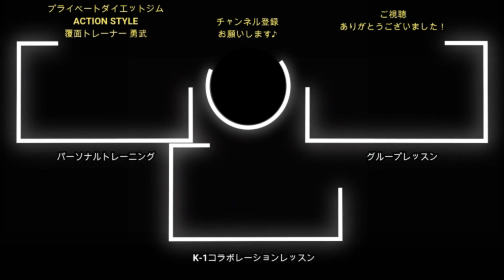【ダイエットトレーニング】ウエスト周りを満遍なく鍛えるパンチ腹筋@覆面パーソナルトレーナー/自重フィットネス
★アクションダイエットジム【ACTION STYLE】

★K-1 FITFIGHTとのコラボレーショングループレッスンはこちらから！

Cảm ơn bạn đã xem video. Tôi đang học về việt nam.

★ Chúng tôi đang chuẩn bị xây dựng một phòng tập thể dục ăn kiêng tại Việt Nam.

★ Cám ơn đã follow tôi trên Twitter.

◆Cơ bản về cơ bụng【上半身を支える腹筋の基礎シリーズ V字キープ】
◆Đấm / cơ bụng【ダイエット・ウエスト周りを満遍なく鍛えるパンチ腹筋】
◆Cơ bụng đau【上半身を支える腹筋の基礎シリーズ キツイV字縦横振り】

関連動画
◆【6分のみ】腹筋を割りたい人にオススメ！下っ腹・ぽっこりお腹にも効きます！
◆【毎日6分】小学6年生の為の腹筋＆体幹トレーニング（バレエのデヴェロッぺ対策）
◆【腹筋プログラムDay2】腹筋メニューを各10回やって10日間でお腹痩せしよう

【使用楽曲】
OP曲：『歌舞伎ダンシング』 フリーBGM DOVA-SYNDROME
ED曲：『いにしえより続く街、大宰府』おとわび和風音楽素材